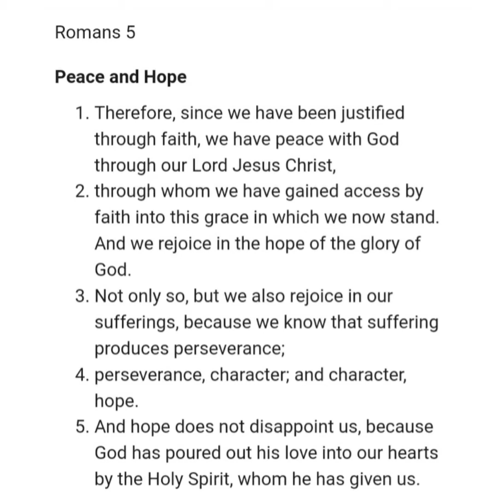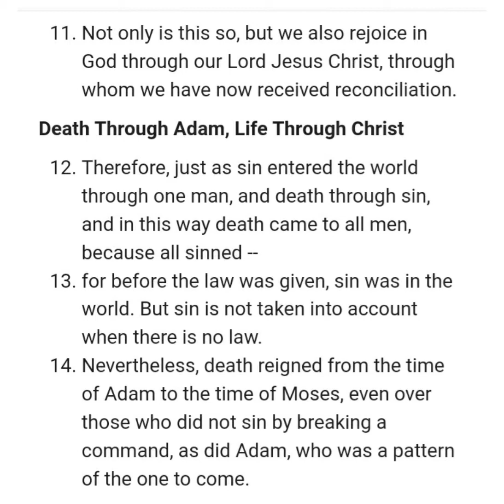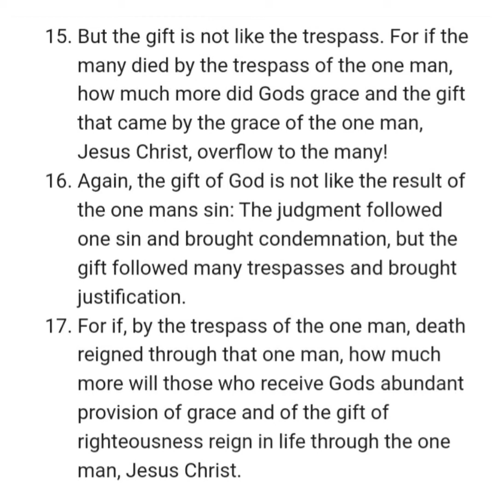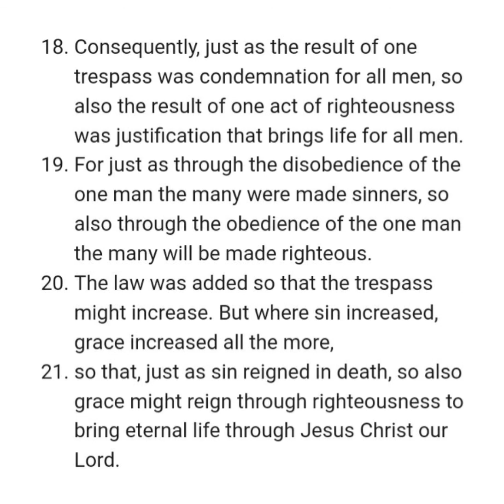ROMANS 5 NIV AUDIO BIBLE (with text)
Chapter

[0:00] Chapter 5
[0:05] Peace and Hope
[1:33] Death Through Adam, Life Through Christ